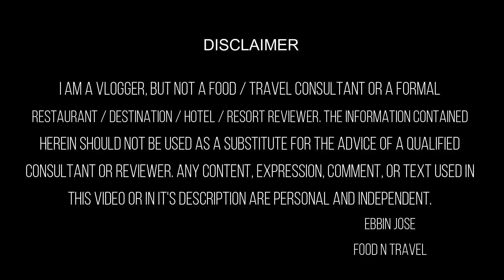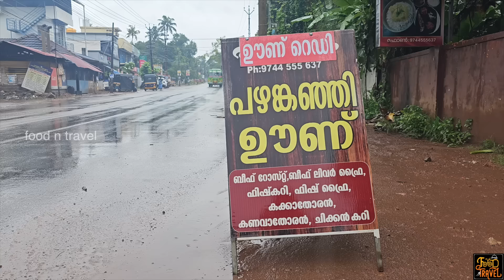മീനും ബീഫും കൂട്ടി കൊല്ലം പഴങ്കഞ്ഞി | Fish fry + beef fry + congee + Kerala meal Ruchikudam Kollam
ഞാൻ ഏറ്റവും അധികം പഴങ്കഞ്ഞി കഴിച്ചിരിക്കുന്നത് ഒരു പക്ഷെ കൊല്ലം ജില്ലയിൽ നിന്നാവും (റെസ്റ്റോറന്റിന്റെ കാര്യം ആണ് - വീട്ടിലെ കാര്യം അല്ല പറഞ്ഞത് കേട്ടോ). ധാ വീണ്ടും ഒരു കൊല്ലം സ്പെഷ്യൽ പഴങ്കഞ്ഞി ആണ് ഈ വിഡിയോയിൽ - കൂടെ ബീഫും, മീൻ വറുത്തതും, മീൻ കറിയും എല്ലാം ഉണ്ട്. മാർട്ടിന് ഇലയിൽ ഊണും. Congee or fermented congee is what we call it as pazhamkanji or pazhayankanji in Kerala. Usually it is one of the  least decorated dish in most of our households, but it is one of the best food for you gut health.
Gut-friendly Lactobacillus bacteria multiply and work in the rice while it ferments overnight. Their effects raise the levels of iron, potassium, manganese, B6, B12, and other vitamins and minerals. When you add curd, you get enough probiotics, which are important for intestinal health.
Address: Kottiyam - Kundara Rd, കൊട്ടിയംKottiyam, Kerala 691571
⚡FNT Ratings for this restaurant⚡
Food: 😊😊😊😊😑 (4.1/5)
Service: 😊😊😊😊 (4.0/5)
Ambiance: 😊😊😊😑 (3.7/5)
Accessibility: 😊😊😊😊(4.0/5)
Parking facility: No, but you will get it around
Google rating for this restaurant at the time of shoot: NA
Price for the items that we tried here:
1. Pazhamkanji: Rs. 70.00
2. Meals: Rs. 70.00
3. Beef: Rs. 100.00
4. Choora curry: Rs. 80.00
5. Choora fry: Rs. 80.00
6. Tilapia: Rs. 100.00